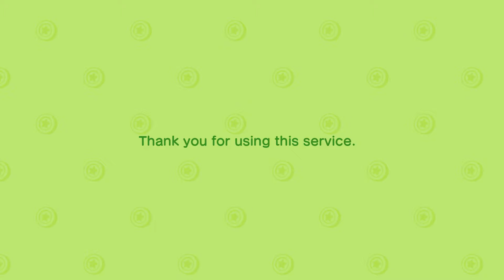BLAST FROM THE PAST | Animal Crossing: New Horizons (Let's Play Part 12)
SKULLS & TURNIPS | Animal Crossing: New Horizons (Let's Play Part 11)

ABOUT LETS PLAY ANIMAL CROSSING NEW HORIZONS GAMEPLAY
A carefree new life is just beyond the horizon! Step off the plane and onto your very own deserted island where new friends, discoveries and opportunities are waiting for you. Paradise is what you make it in Animal Crossing: New Horizons for Nintendo Switch!
With nothing but a tent and your trusty new NookPhone, life will be a tad rustic to start with. But don’t worry! With a little elbow grease, the island can become somewhere you’re proud to call home. As they say, if you want things just right, there’s really only one option: do it yourself!
Collect DIY Recipes, then gather the materials needed. Craft tools needed for everyday use or outdoor furniture that can improve life for everyone. Decorate the island in all kinds of creative ways, or build bridges, paths, slopes and rivers to fashion the island however you like. It won’t happen overnight, but seeing the results take shape will be oh-so satisfying!